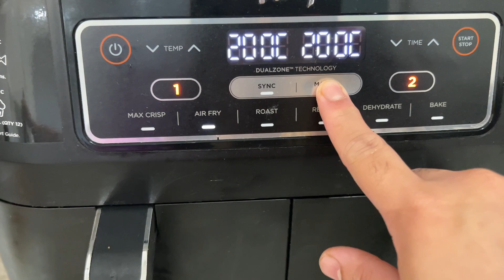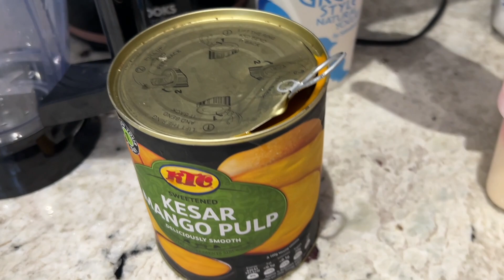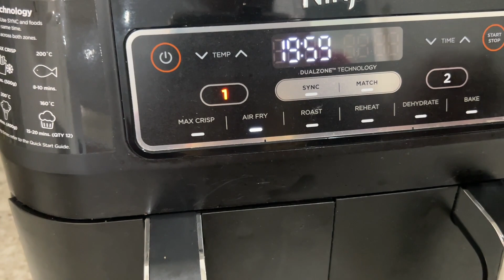পরিবারের জন্য মজার কিছু ইফতার বানালাম😋।Tandoori Chicken।Keema kabab।Mango Lassi Recipe।